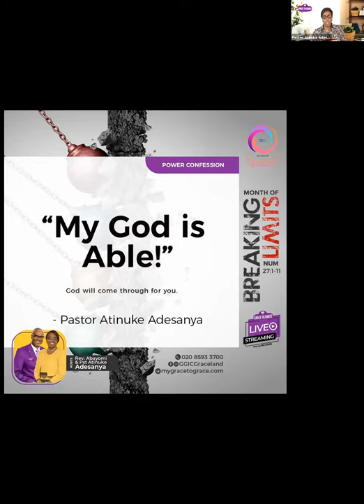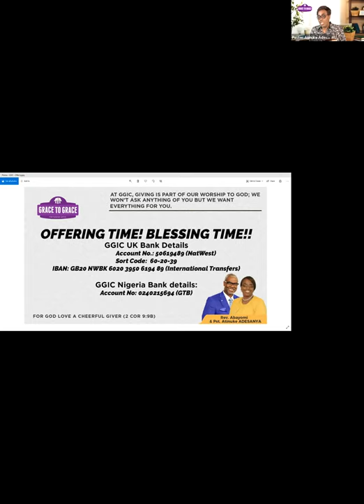Brag About Your God (2)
Rain of Mercy - 13.02.21